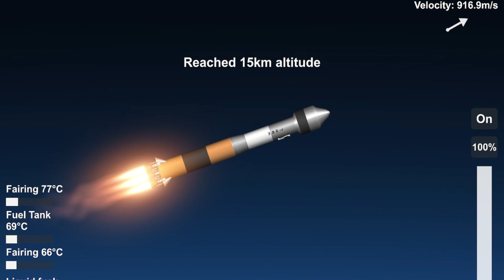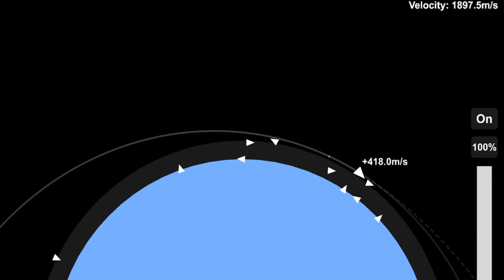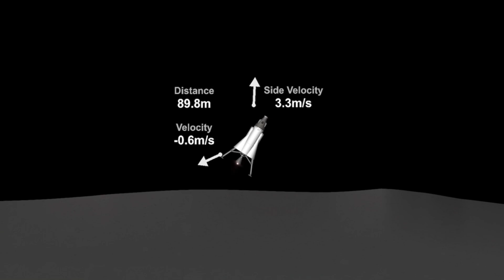MOON COLONY 🌙 / RETURNING MISSION PART 1